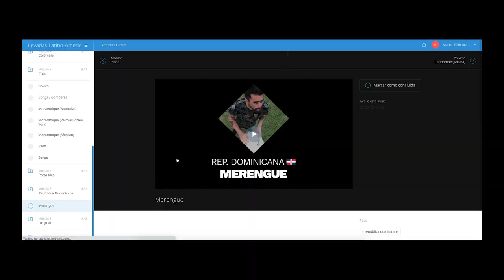Tulio Araujo (BRA) & Nacho Delgado (UY) | Levadas Latino-Americanas no Pandeiro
O brasileiro Tulio Araujo e o uruguaio Nacho Delgado, percussionistas tidos como referência no Pandeiro de Couro, juntaram-se para criar o curso "Levadas Latino-Americanas no Pandeiro", onde reúnem 20 levadas latino-americanas, extraídas e adaptadas especialmente para o instrumento.

Os países latino-americanos possuem uma notória característica rítmica em suas músicas e folclores tradicionais. Você vai aprender a tocar 20 levadas que adaptamos com muito cuidado e carinho, de países como Cuba, Brasil, Venezuela, Argentina, Uruguai, República Dominicana, Colômbia e Porto Rico. É uma material inédito no mundo.

O pandeiro tem a capacidade única de sintetizar inúmeros sons em um só instrumento, por conseguir unificar sons graves, médios e agudos simultaneamente. É uma verdadeira “bateria de bolso”. A maioria dos ritmos que adaptamos não possuem o pandeiro em sua originalidade, daí o nosso desafio em conseguir sintetizar tais escolas, mantendo suas essências. Ora focando nas congas, ora no surdo, ora em outros tambores ou claves, a idéia principal foi criar levadas em que você possa se divertir, ao mesmo tempo que entrega a sonoridade necessária. Temos muito orgulho desse trabalho e esperamos que você consiga sentir o mesmo.